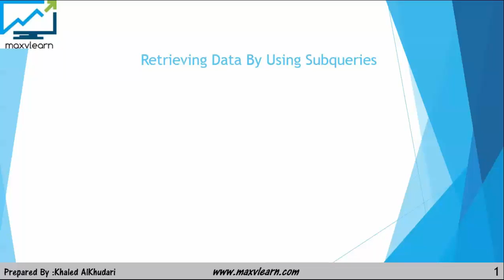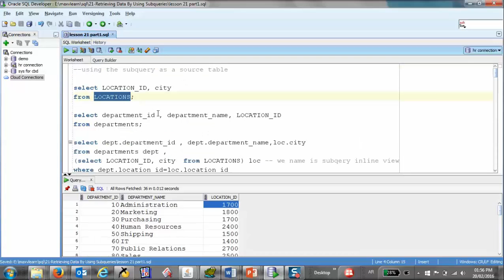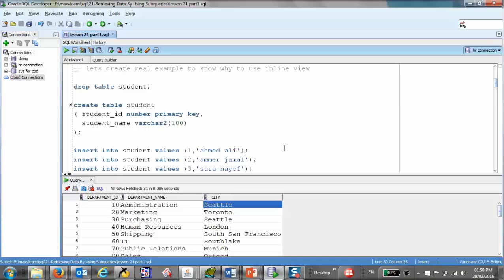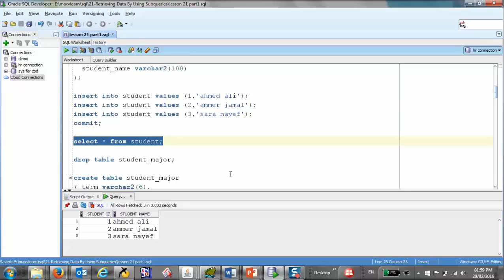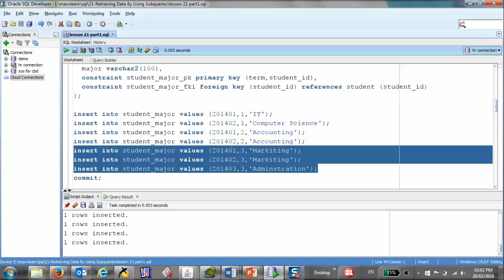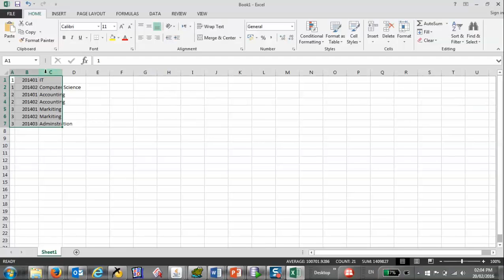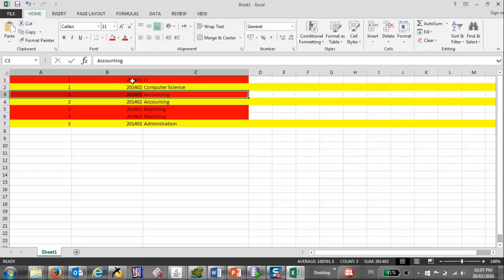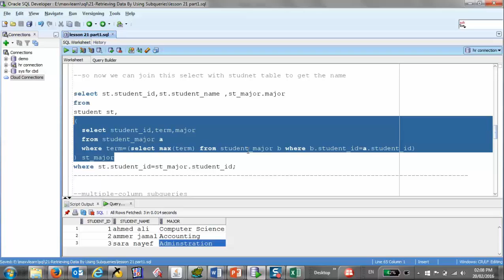092-Oracle SQL 12c: Subquery as a source table/ خد مثال حقيقي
تعلم اوراكل حتى الاحتراف
EXAM 1Z0-061
EXAM 1Z0-071